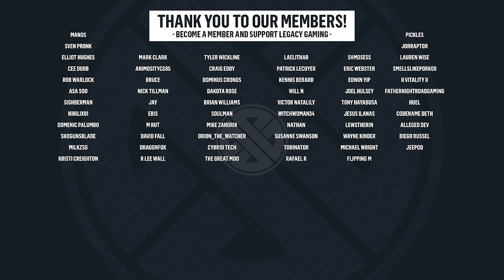Top 10 New Games Coming In April 2024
If you're a fan of new video games then listen up. We're following the biggest upcoming RPGs, Survival, Action, Open World and Simulators all coming out in April 2024. If you're looking for something new to play on PC, Xbox, Switch, or Playstation then this list is for you.

0:00 - Intro
0:36 - Gigantic: Rampage Edition
1:48 - Broken Roads
2:42 - Infection Free Zone
3:44 - Grounded
4:45 - Europa
5:37 - No Rest for the Wicked
6:48 - Tales of Kenzera: Zau
7:49 - Sand Land
8:56 - Stellar Blade
10:03 - Songs of Conquest
10:49 - Wrap-Up